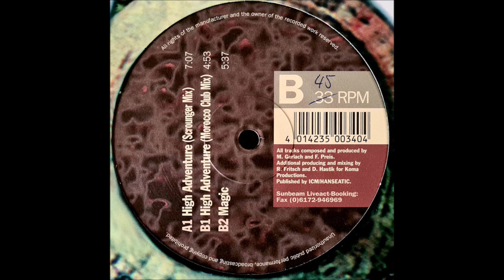Sunbeam - High Adventure (Morocco Club Mix)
1994 Hard Trance